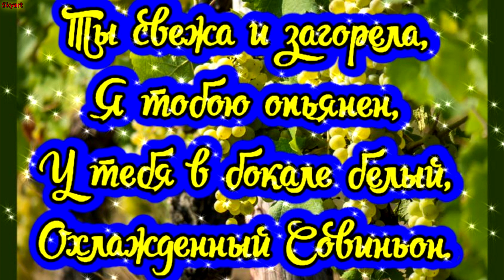Международный день белого вина «Совиньон Блан» (International Sauvignon Blanc Day)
Международный день белого вина «Совиньон Блан»

Ты свежа и загорела,
Я тобою опьянен,
У тебя в бокале белый,
Охлажденный Совиньон.

Эти памяти отрывки
Как открытки тех времен,
Море, бриз, твоя улыбка,
И твой белый Совиньон.

Художник и поэт Artsky_net!

День белого вина «Совиньон Блан»
Отмечается: ежегодно в первую пятницу мая

Ежегодно в первую пятницу мая все любители белого вина с удовольствием отмечают Международный день белого вина «Совиньон Блан» (International Sauvignon Blanc Day).  Совиньон Блан или просто Совиньон - это один из самых популярных и культивируемых в мире технических (винных) сортов винограда. И известен он, прежде всего, благодаря своим неповторимым вкусовым и ароматическим качествам.

Виноград Совиньон Блан имеет небольшие листья с пузырчато-грубой поверхностью, которые пересечены прожилками, а снизу покрыты пушком. Грозди винограда – маленькие и компактные, а ягоды – небольшие, овальной формы. Когда ягоды созревают, они приобретают красивый золотисто-желтый цвет. Мякоть ягод сочная, ароматная, кожица – толстая. Лоза Совиньон Блан древовидная, что позволяет ей выдерживать умеренные зимние холода.

Для выращивания Совиньон Блан подходят жирные глины или меловые отложения, такие как в регионе средней Луары. В основном, урожайность этого сорта небольшая – 10 гкл/га (в Долине Луара), в Бордо и Бургундии урожайность, как правило, средняя - 45 гкл/га. Однако в последние годы энологи (те, кто обладают наукой о вине) добились существенных результатов в разведении качественных клонов. Сегодня урожайность Совиньон Блан может варьироваться от 50 до 100 гкл/га.

История сорта началась на западе Франции, в регионе Бордо, который считается исторической родиной Совиньона, и Долине Луары, где он больше проявил себя как самостоятельный сорт. В зависимости от климата в букете вина «Совиньон Блан» преобладают либо травяные, либо сладко-тропические нотки. В более прохладных регионах вино получается «классическим», свежим и его не выдерживают в дубовых бочках. В нём чувствуются тона зеленого болгарского перца, маракуйи, бузины, крыжовника.

«Хрестоматийными» можно считать описания Совиньонов из Долины Луары. Они очень свежие, с ароматами крапивы, листьев чёрной смородины, болгарского перца, крыжовника, зелёных яблок и… того, что обычно произносится по-французски – pipi de chat. Последняя из упомянутых нот – очень яркая и характерная черта Совиньона, каким его любят ценители сорта. И пусть вас не смущает, что переводится это, как «кошачье пипи» (именно то, о чём вы подумали!).

Следует упомянуть о том, что вино «Совиньон Блан» лучше пить молодым, так как с возрастом особых результатов оно не демонстрирует. Аналогично «Шардоне», это вино приобрело огромную популярность в 80-х годах прошлого столетия, когда во всем мире в моду стали входить легкие белые вина с освежающей кислотностью.

На сегодняшний день все ценители вина «Совиньон Блан» сходятся в одном — это один из самых ярких сортов винограда, который за небольшой промежуток времени успел стать настоящей мировой звездой. С праздником вас, ценители настоящего вина!

00:00 ►День белого вина!
00:20 ►Международный день белого вина!
00:40 ►International Sauvignon Blanc Day!
00:50 ►Совиньон Блан!